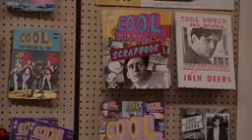Nostalgia Critic: Cool World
Nostalgia Critic cool world review directed by Ralph B .